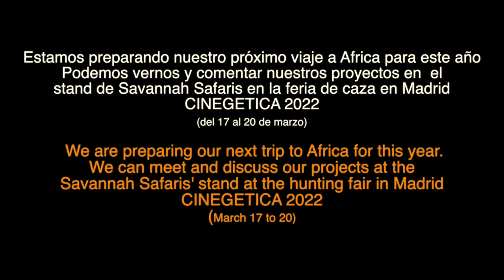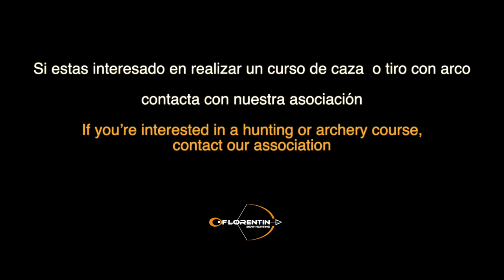CAZA CON ARCO, Una tarde cazando en Africa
TRADITIONAL BOWHUNTING , mostramos nuestra viviencia durante una tarde de caza con SAVANNAH SAFARIS, la luz, los sonidos y los olores son idiscriptibles, deseando volver.